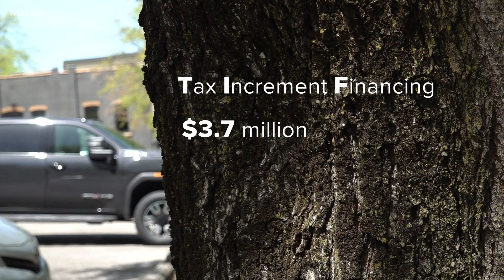New development planned for 200 block of Gay Street in Knoxville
Knoxville City Council approved a plan to publicly finance a portion of the project. It would add 53 housing units downtown, including four workforce housing.